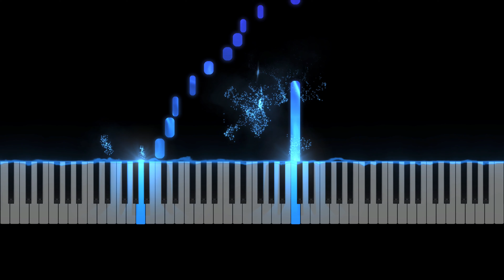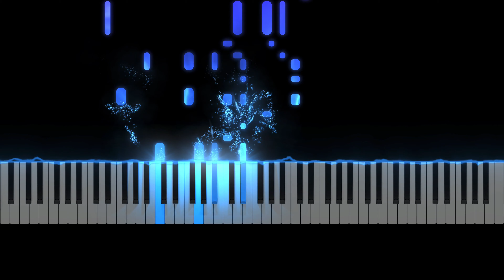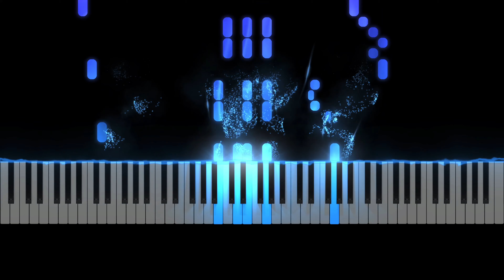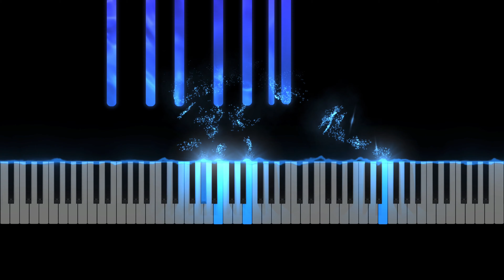Merry-Go-Round of Life (Howl's Moving Castle) | Visual Piano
Merry-Go-Round of Life (Howl's Moving Castle)
Composed by Joe Hisaishi
Arranged by Alex Patience

Hope you enjoy this visual piano!